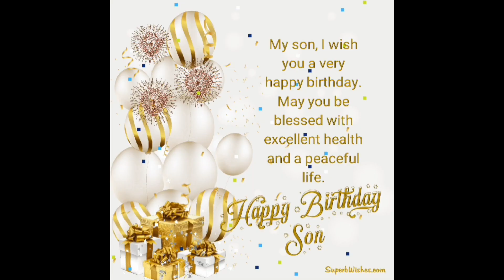Cupcake Number 1 Cake | Pull Apart Cupcake Cake | Vanilla Cupcakes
Welcome to Weber's Bakery and Kitchen.
cupcake cake
pull apart cupcake cake
how to make a number cake
cupcake decorating
cupcake recipes
number cupcake
cupcake recipe
piping cupcakes
number cupcakes
how to make number cupcake
how to make a cupcake cake
number cake
cakes
number cupcake tutorial
numbers
assemble number cupcakes
pull apart number cupcakes
how to make cupcake
cakes and cupcake
how to decorate number cupcake
cupcakes tutorials
summer cupcake ideas
Cupcake
Cupcakes
Ingredients for 12 cupcakes
Egg 1
Oil 60 g
Hot Water 60 g
Perfect recipe for 12 cupcakes
Use ¼ size cup for filling